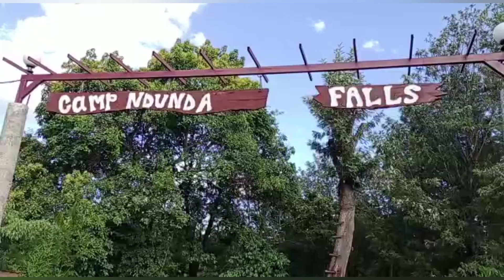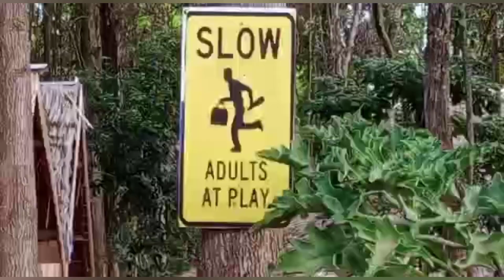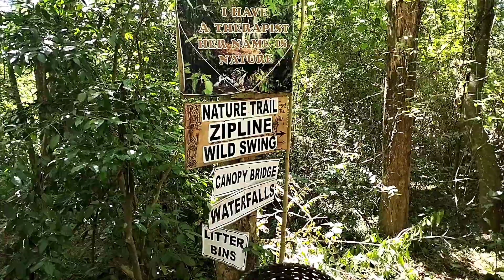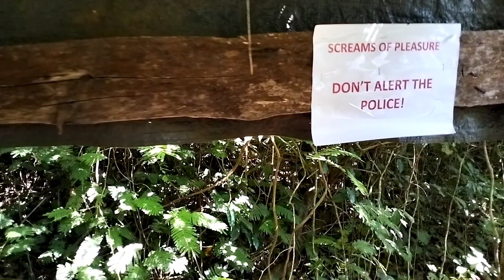Camp Ndunda Extravaganza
Camp ndunda embu county